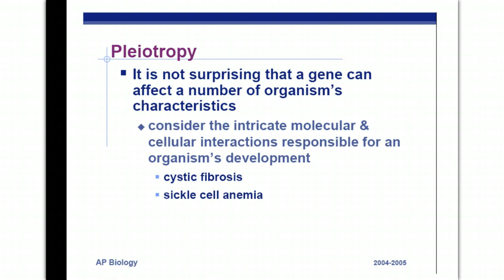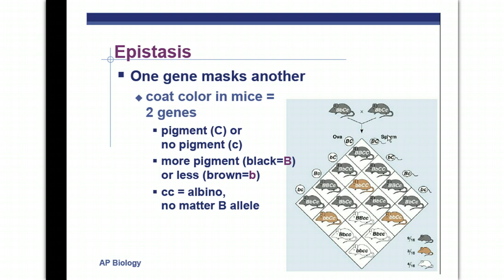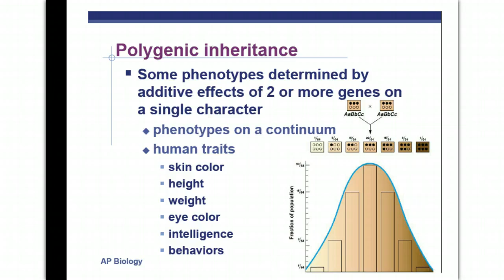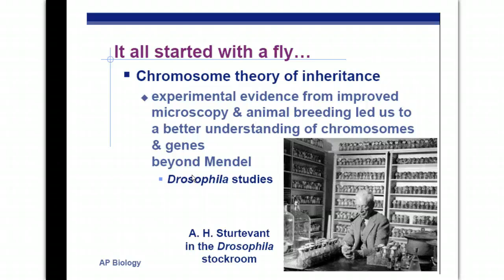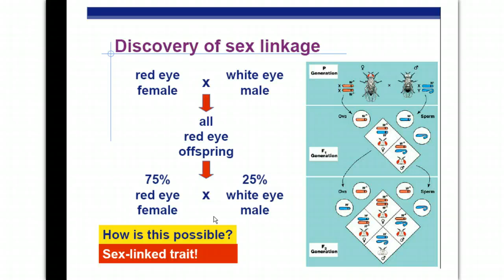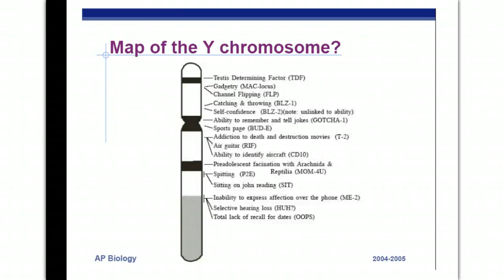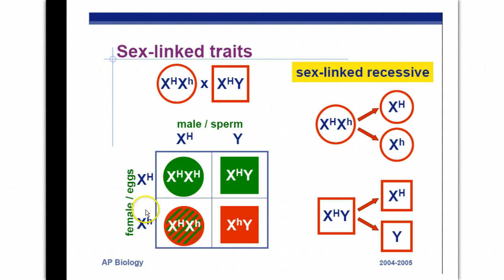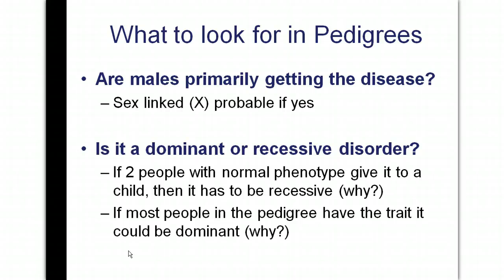AP Biology Genetics Part 4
AP genetics